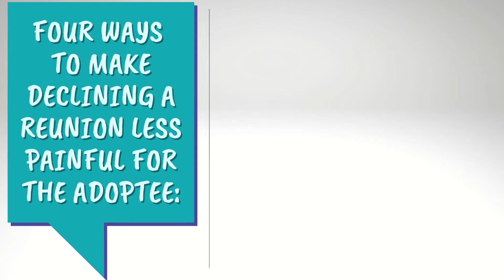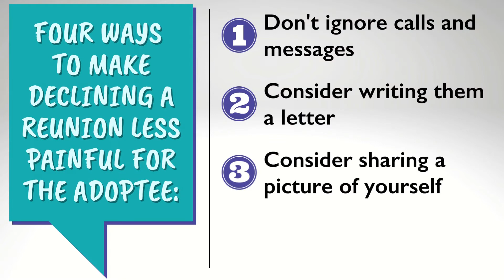What if I don't want to be reunited with a child I placed for adoption?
Adoption reunion stories can be heartwarming, but not all situations end so happily.  Sometimes one of the parties is not interested in meeting later in life.  If a birthmother is located by an adoptee but doesn't want a reunion, what should she do?  We've got 4 suggestions for you in our newest Friday FAQ!